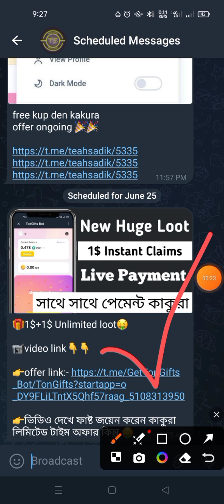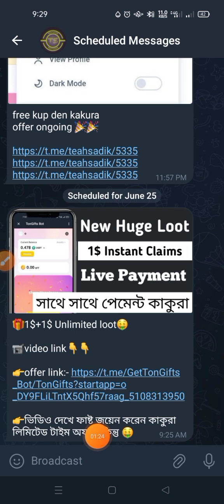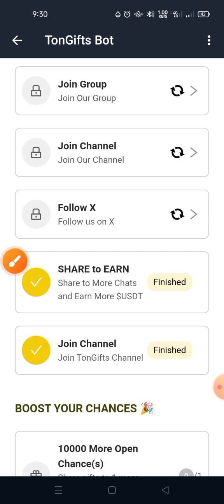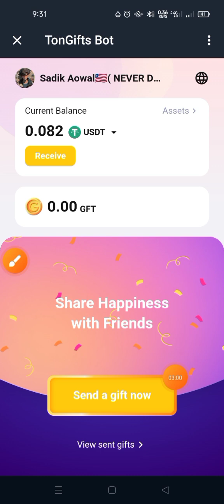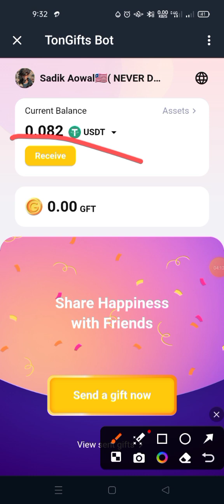1$+1$ USDT Unlimited Earning Loot | 0.25$ Unlimited Loot | Live Payment | New Crypto Loot Today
👉telgram :- @techSadiq1234

In This Channel You will Get Cryptocurrency Loot, Cryptocurrency Free Airdrop, Tips and Tricks and much More, You Remain in Our Channel, We Need Your Support Very Much.

Your Questions. 🕳

Instant withdraw
Online Income 24
trust wallet airdrop instant withdrow
Instant Withdrawal
legit airdrops
airdrop legit January 2024